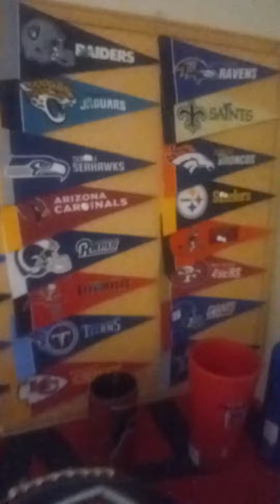Winner of Week 9 in Slita NFL pickem Tournament. A undefeated week?????. wow. 😎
My Twitter is @atl39

SLITA 😎🏈